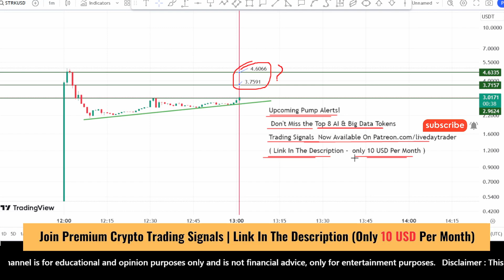STRK coin price prediction and Analysis, Next targets ? StarkNet STRK news update Feb 20, 2024